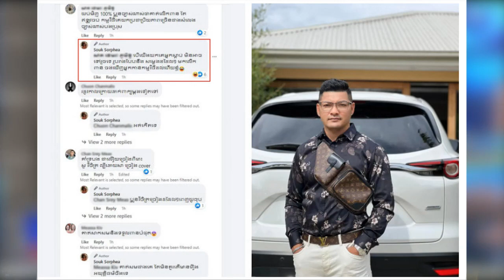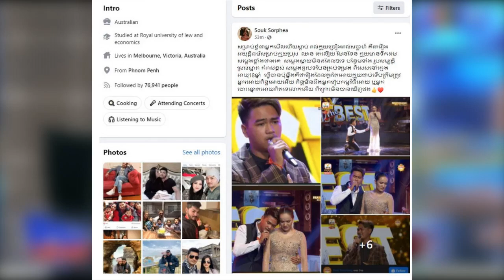អស់ទ្រាំ!! ស៊ុក សុភា ខកចិត្តផ្ទុះប្រតិកម្មមិនសំចៃ ក្រោយម្ចាស់ពាន Beat The Best មិនមែនជា ឈាន ជាលឿយ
ស៊ុក សុភាពោលថា «សម្រាប់ខ្ញុំជាអ្នកមើលហើយស្ដាប់ រាល់ក្មួយច្រៀងរាល់សប្ដាហ៍ គឺជារឿងអយុត្តិធម៌សម្រាប់ក្មួយប្រុស ឈាន ជាលឿយ មែនទែន។ ក្មួយមានទឹកដមសំឡេងខ្លាំងជាងគេ សំឡេងស្ទីលមិនដដែលៗទេ បន្ថែមទាំង រូបសម្បត្តិស្រស់ស្អាត កម្ពស់ខ្ពស់ សំឡេងដូរបត់បែនគ្រប់ទម្រង់។ ពិសេសនៅក្មេងអាយុ ១៨ ឆ្នាំ ធ្វើបានប៉ុណ្ណឹង គឺជារឿងដែលគួរតែឱ្យក្មួយជាប់ទើបត្រឹមត្រូវ។ អ្នកឱ្យពិន្ទុឱ្យអើយ ពិន្ទុមិនដឹងអ្នករៀបកម្មវិធីឱ្យ ឬ អ្នកបោះឆ្នោតឱ្យពិតទេលោកអើយ ពីព្រោះមិនបានឃើញផង»៕